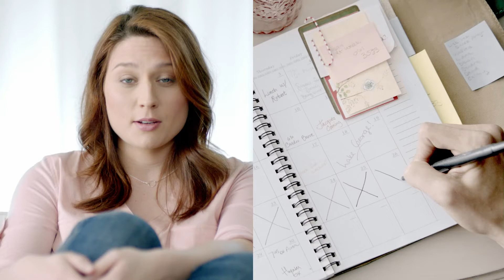Vagisil pH Balance Wash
Helps support a healthy pH balance.
Balance. Confidence. Only from Vagisil.